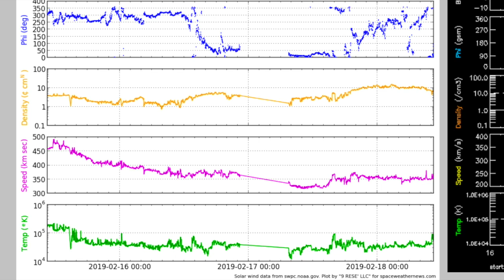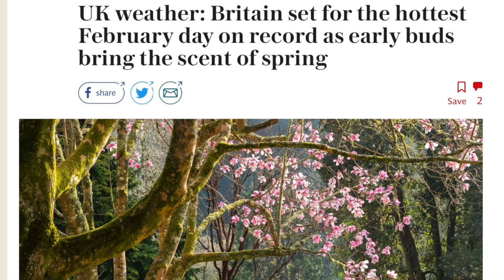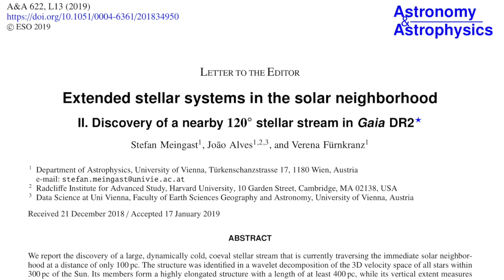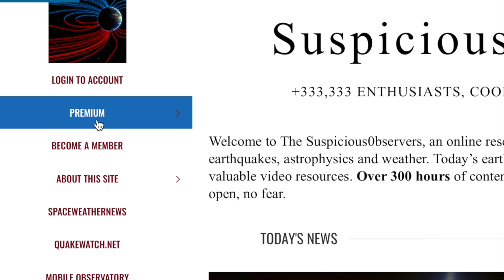Earthquake, Hailstorm, Unseen River of Light | S0 News Feb.18.2019